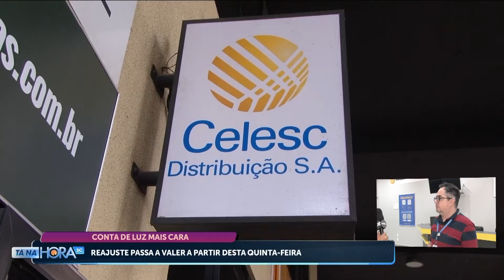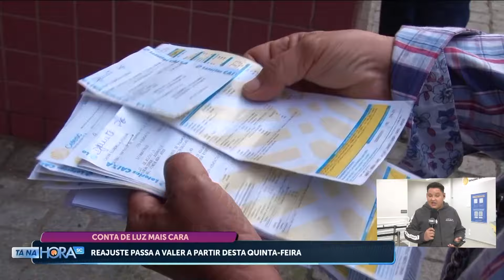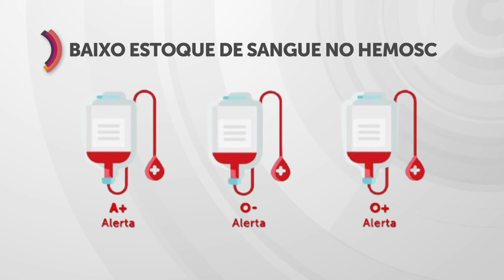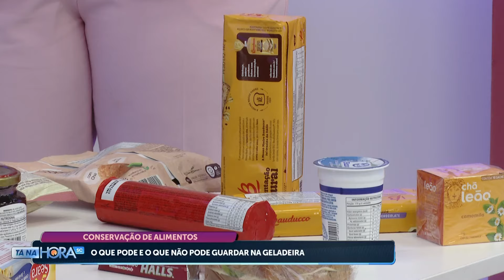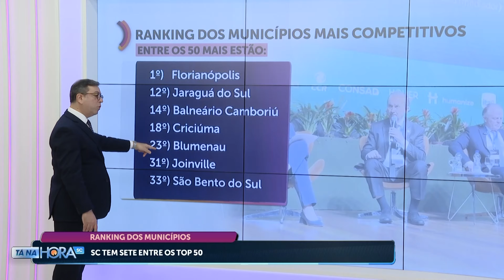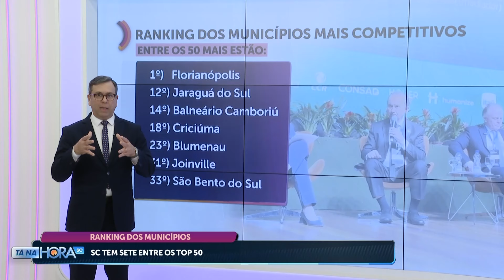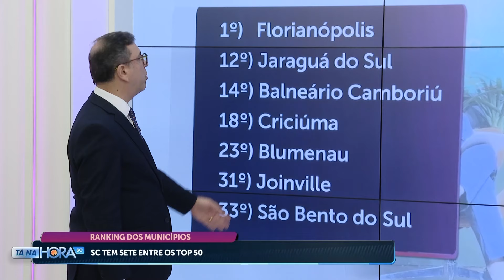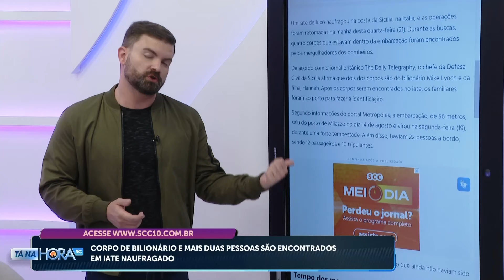Confira a edição completa do Tá Na Hora SC | 21/08/2024